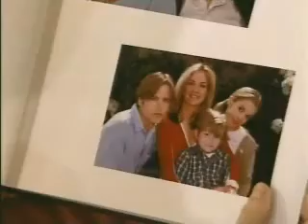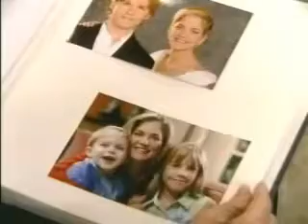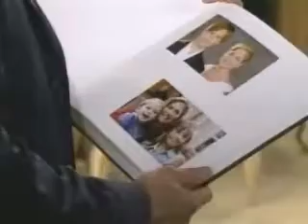OLTL May 24, 2006